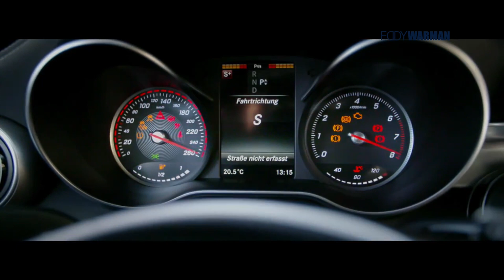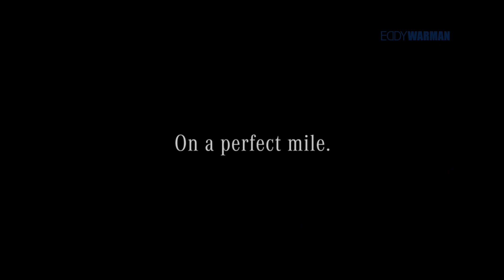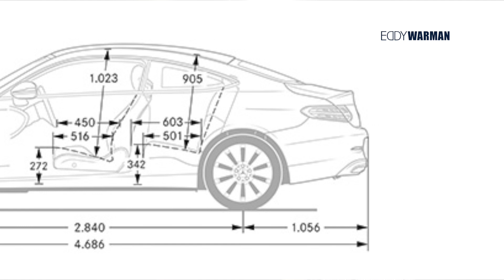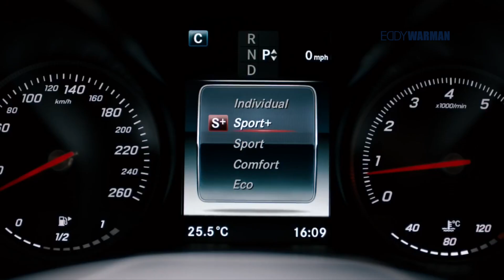Seducción inmediata. La nueva Clase C Coupé de Mercedes Benz.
El cruce de tu mirada con este nuevo automovil te harán caer en la tentación de seducir tu camino con el nuevo C Coupé de Mercedes Benz.